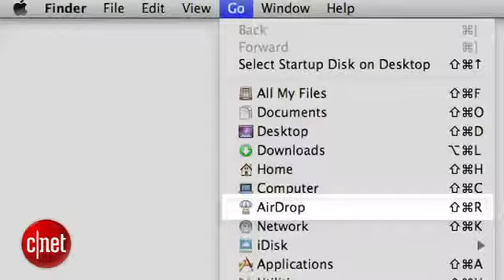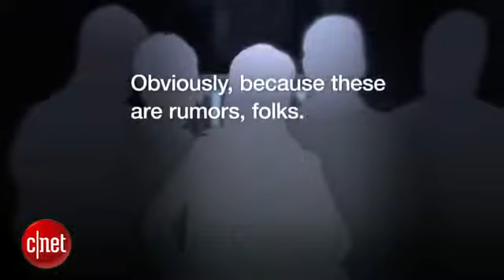Rumor Has It Watch out, Pandora Here comes iRadio1705